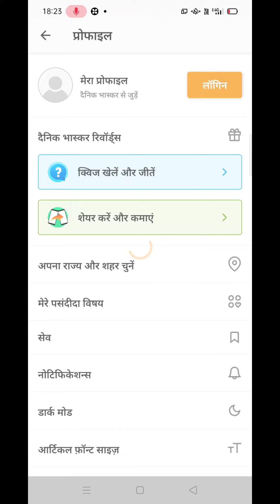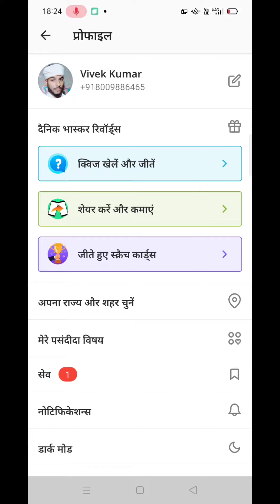दैनिक भास्कर ऐप से refer करके पैसा 🤑🤑🤑 कैसे कमाएं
Dainik भास्कर ऐप से refer करके पैसा कैसे कमाएं